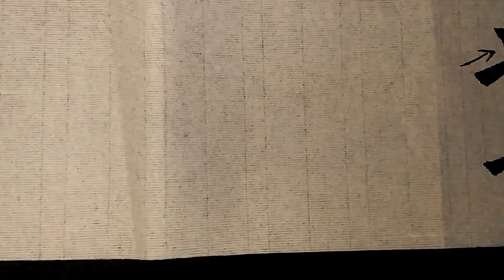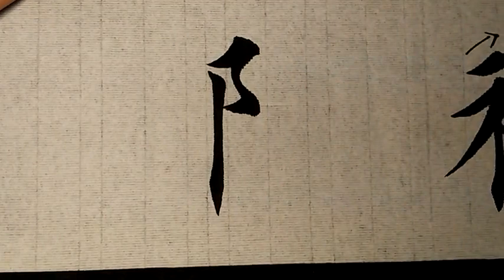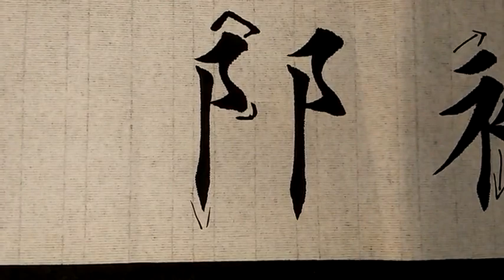书法里常见难点偏旁，书法详细解说